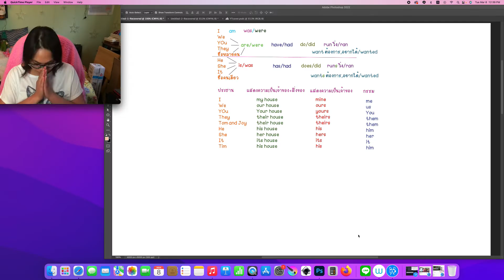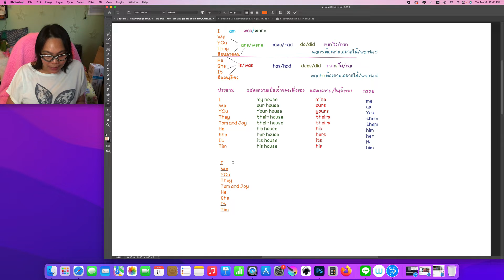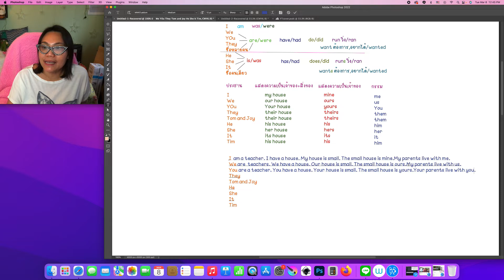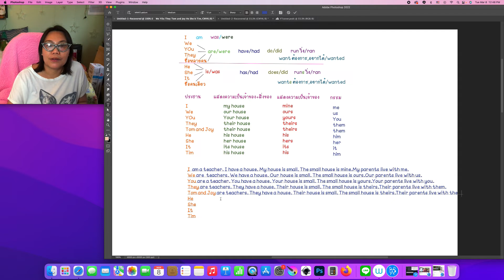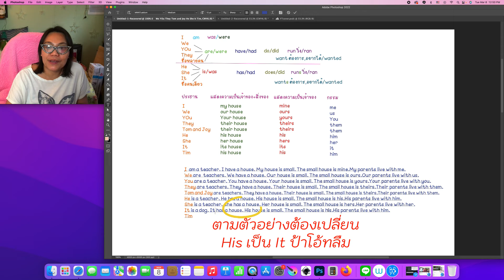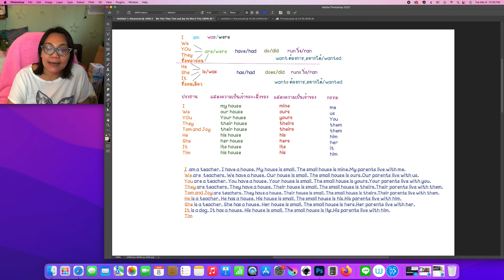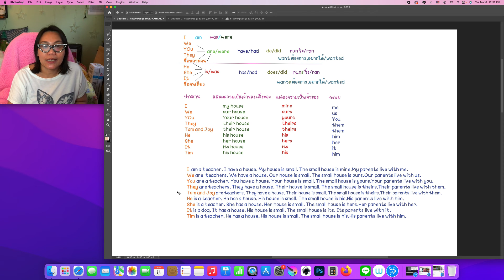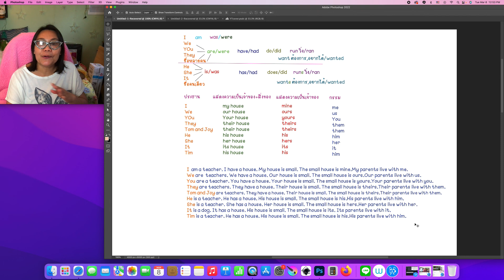ภาษาอังกฤษพื้นฐาน Ep.7 แต่งประโยคแสดงความเป็นเจ้าของ Basic English😇 ป้าโอ้ท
ฝึกภาษาอังกฤษ ปรับการออกเสียง Pronounciation พูดภาษาอังกฤษ เรียนภาษาอังกฤษ เรียนออนไลน์ พูด ฟัง อ่าน แต่งประโยค แต่งประโยคแสดงความเป็นเจ้าของจับคู่ประธานกับสรรพนามให้ถูก😁
ดูรายละเอียดเรียนออนไลน์
สอบถามรายละเอียด หรือส่งข้อความหาที่เฟสบุ๊ค EngOath จะส่ง QR ให้สแกน 😇
ซื้อหนังสือของป้าโอ้ท
พูดภาษาอังกฤษ ISBN 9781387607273